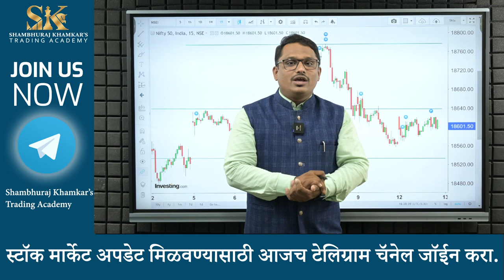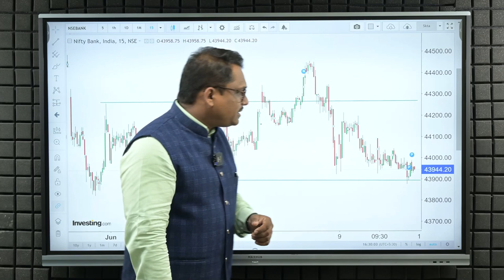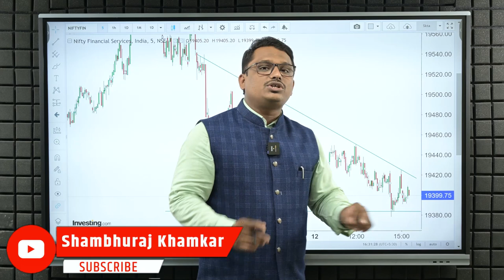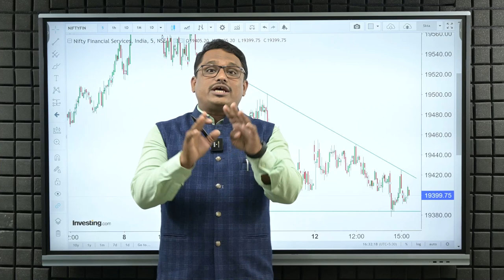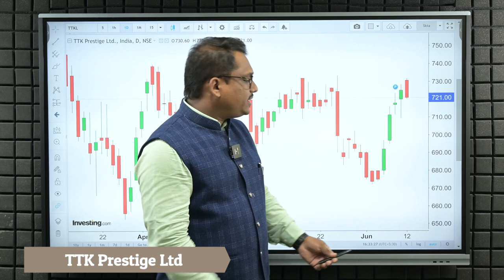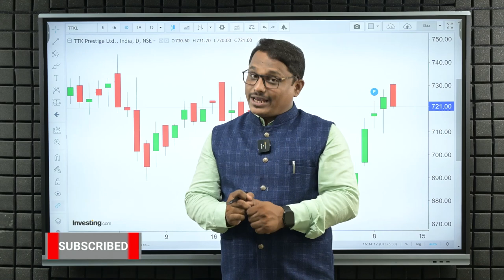Fin Nifty एक्सपायरी स्पेशल | Shambhuraj Khamkar